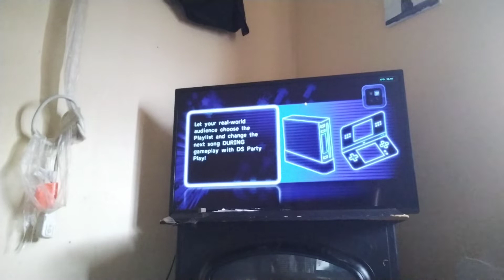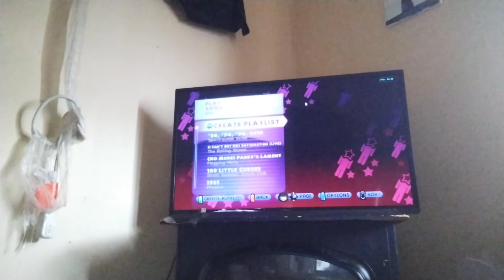band hero dlc the dope show by Marilyn Manson